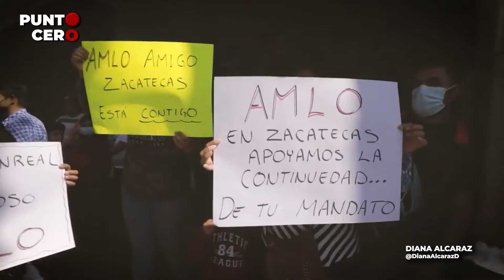ARRANCA PELEA DE GALLOS DE MORENA EDOMEX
Morena ha definido a sus gallos para contender por la candidatura a la gubernatura del Estado de México, las encuestas favorecen a la titular de la SEP, Delfina Gómez.